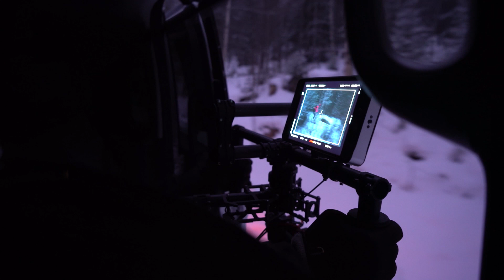Nattvasan 2017 - Så gjordes filmen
Följ med ut i spåren när Vasaloppet gjorde filmen för Nattvasan tillsammans med contentbyrån Spoon. I filmen syns Sven von Holst och hans dotter Maria.